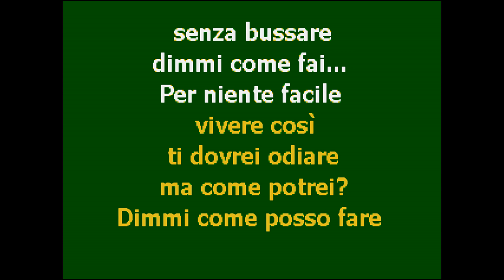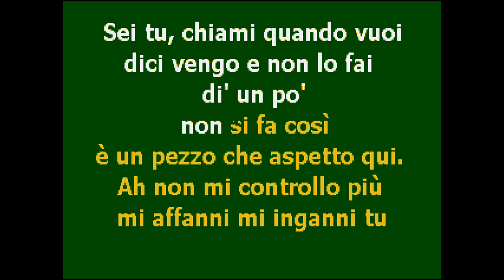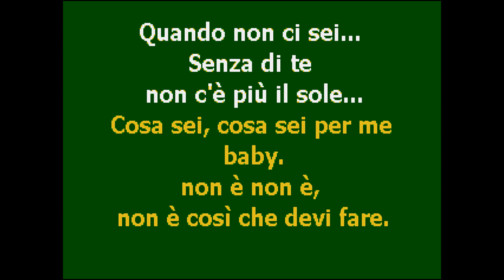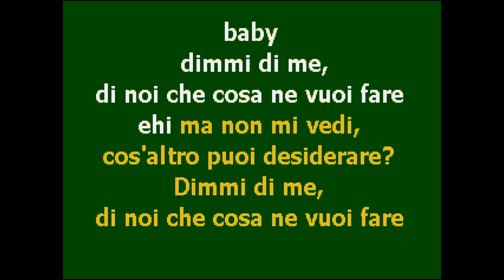CantaTube | DIMMI COME | karaoke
...per cantare la canzone portata al successo da ALEXIA